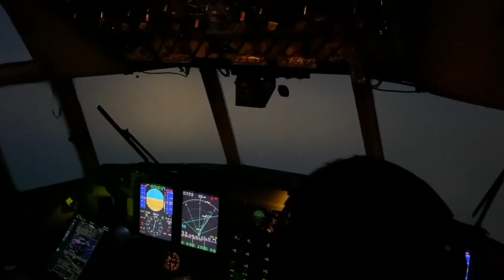Ejército del Aire ESPAÑA (2021) Fuerza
Dosier detallado y actualizado de las armas, sistemas y aeronaves del Ejército del Aire de España.